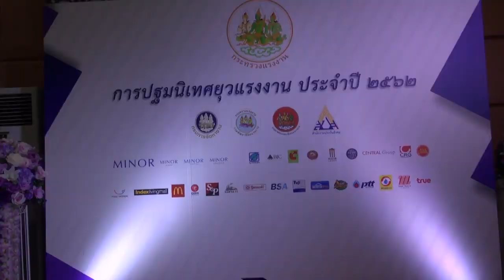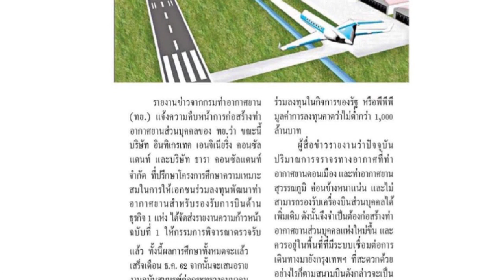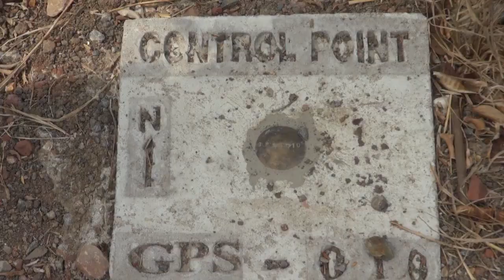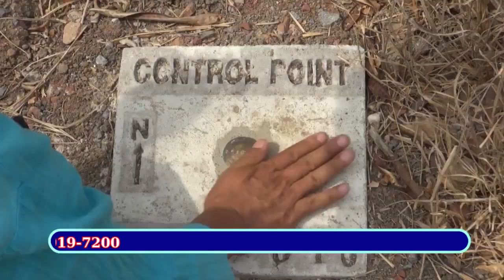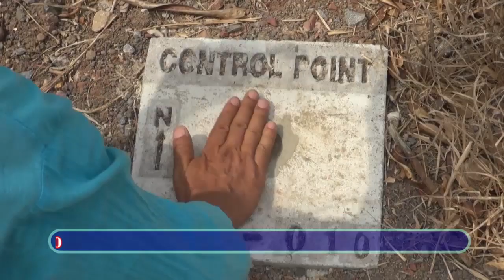ปฐมนิเทศก์ยุวแรงงาน ,สนามบินแห่งใหม่ที่จ.นครปฐม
#02-04-62
           กลับจากญี่ปุ่นก็มาเป็นประธานในพิธีเปิดโครงการปฐมนิเทศเพื่อเตรียมความพร้อมก่อนเข้าสู่ระบบการทำงาน ให้กับเด็กๆที่สมัครทำงานpart time  ในช่วงปิดเทอม มีเคล็ดลับดีๆมาฝากเด็กไทยว่าที่ญี่ปุ่นเขาเน้นเรื่องของวินัยเป็นเรื่องสำคัญ
            จากนั้นป๋าแหง็มก็พาไปที่ บ้านบางระกำ อำเภอบางเลน จังหวัดนครปฐม พื้นที่ทางการเกษตรที่ใช้ปลูกส้มโอนครชัยศรี ดอกรัก ดอกมะลิที่นำมาร้อยพวงมาลัย กำลังจะกลายเป็นสนามบินแห่งใหม่พร้อมเปิดบริการในปี2567 ในอำเภอนครชัยศรี อำเภอบางเลน อำเภอบางเลน ฟังความรู้สึกของชาวบ้านจะดีใจไหมที่กำลังจะมีสนามบินเกิดขึ้นใกล้บ้าน ค่ะ
            (ปฐมนิเทศยุวแรงงาน)
            การพัฒนาและเสริมสร้างศักยภาพคนเป็นหนึ่งในยุทธศาสตร์ทั้ง 6 ด้าน ของยุทธศาสตร์ชาติระยะ 20 ปี โดยเฉพาะอย่างยิ่งในกลุ่มของนักเรียนและนักศึกษาที่จะเป็นกำลังหลักในการขับเคลื่อน การพัฒนาประเทศในอนาคตจะต้องพร้อมสำหรับเข้าสู่โลกของการทำงาน เพื่อให้เป็นแรงงานคุณภาพ หรือ Super Worker
            กลับจากญี่ปุ่น ถึงไทย ก็เข้ามาที่กระทรวงแรงงานทันที พล.ต.อ.อดุลย์ แสงสิงแก้ว รัฐมนตรีว่าการกระทรวงแรงงาน เป็นประธานในพิธีเปิดโครงการปฐมนิเทศเพื่อเตรียมความพร้อมก่อนเข้าสู่ระบบการทำงาน
โดยกระทรวงแรงงานมีเป้าหมายที่จะส่งเสริมยุวแรงงานให้มีงานทำระหว่างปิดเทอมกว่า 50,000 คนทั่วประเทศ เพื่อส่งเสริมกิจกรรมประชารัฐรวมพลัง สร้างยุวแรงงาน แต่เมื่อมาเข้าร่วมโครงการแล้วก็อยากได้ประกาศนียบัตรบ้าง ที่นี่มีให้เขาไหม เวลาไปยื่นสมัครงาน เห็นถามกันจัง ผ่านการฝึกอบรมอะไรมาบ้าง ถ้ามีใบประกาศไปยืนยันก็จะง่ายต่อการสมัครงาน
           แล้วที่ท่านไปญี่ปุ่นมาละครับ ญี่ปุ่นเขาฝึกอบรมเรื่องอะไรให้กับเด็กไทยบ้าง
           ญี่ปุ่นหนะ เขาให้ความสำคัญกับระเบียบวินัยเป็นอย่างมาก ดูตัวอย่างหลายๆบริษัทที่คนญี่ปุ่นเข่ามาเปิดกิจการในเมืองไทย จะสมัครเข้าทำงานก็ต้องมีวินัยเป็นอันดับแรก
           (สนามบินอบางเลน นครปฐม)
           เคยทราบกันไหมครับว่าจะมีกรก่อสร้างสนามบินแห่งใหม่ขึ้นที่ จ.นครปฐม ทางฝั่งทิศตะวันตกของกรุงเทพมหานคร หลังจากมีสนามบินสุวรรณภูมิ อยู่ทางทิศตะวันออกไปแล้ว  กรมท่าอากาศยานเตรียมจะเริ่มก่อสร้างท่าอากาศยานส่วนบุคคลในปี 2563 โดยใช้เวลาก่อสร้างประมาณ 4 ปี แล้วเสร็จปลายปี 2566 และเปิดให้บริการได้ต้นปี 2567 ในพื้นที่ อ.นครชัยศรี จ.นครปฐม อยู่ห่างจากกรุงเทพมหานครประมาณ 50-60 กิโลเมตร มีเนื้อที่ประมาณ 3,120 ไร่ มูลค่าการลงทุนคาดว่าไม่ต่ำกว่า 1,000 ล้านบาท ที่จะช่วยขยายปริมาณการจราจรทางอากาศที่ท่าอากาศยานดอนเมือง และท่าอากาศยานสุวรรณภูมิ ค่อนข้างหนาแน่น
กระผมก็เลยลงพื้นที่สำรวจ การก่อสร้างที่จะกินพื้นที่ไปถึงอำเภอบางเลนและอำเภอดอนตูมจังหวัดนครปฐม ที่ปัจจุบันยังคงเป็นพื้นที่ทางการเกษตร ดินดี น้ำดี ปลูกอะไรก็ขึ้น ไม่ว่าจะเป็นส้มโอนครชัยศรีที่มีรสหวานยิ่งลงกว่าน้ำตาล ดอกรัก ดอกมะลิ ที่นำมาร้อยพวงมาลัยไหว้พระที่ว่าหอมๆก็ปลูกกนที่นี่แหละ ก่อนเจ้าหน้าที่จะเข้ามาสำรวจและปักหมุดเอาไว้ เตรียมการก่อสร้างสนามบิน แม่บ้านทั้ง 3 ท่าน เป็นคนในพื้นที่แท้ๆ ทราบข่าวอะไรบ้าง
            (ถามแรงส์ ตอบแรง)
            ถามความรู้สึกของชาวบ้านบางระกำ อำเภอบางเลน จะดีใจแค่ไหนเมื่อกำลังจะมีสนามบินเกิดขึ้น
             เสียงเล็กๆจากชาวบ้านที่เสียดายพื้นที่ทำมาหากิน ติดแม่น้ำท่าจีน ดินอุดมสมบูรณ์ปลูกพืช ผัก ก็จะเจริญงอกงาม ถ้าจะมาให้ย้ายไปอยู่ที่อื่นก็ไม่รู้ว่าจะไปอยู่ที่ไหน ไปทำอะไร จะโชคดีได้เจอที่ที่มีดินอุดมสมบูรณ์แบบนี้อีกไหม
              ได้ข่าวว่าจะมีการประชุมหารือกันในวันที่ 5 เมษายนนี้ จะสร้างได้เมื่อไร ค่าเวนคือชาวบ้านจะได้คนละเท่าไร ป๋าแหง็มและทีมงานที่ไม่รู้จักเหน็ดไม่รู้จักเหนื่อย จะติดตามมารายงานให้ทราบนะครับเจ้านายปู๊นๆ